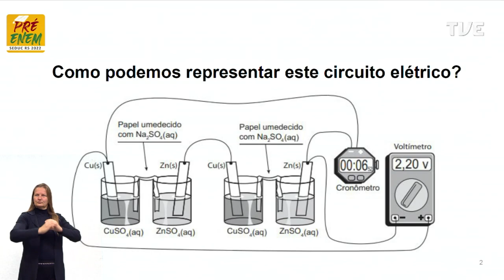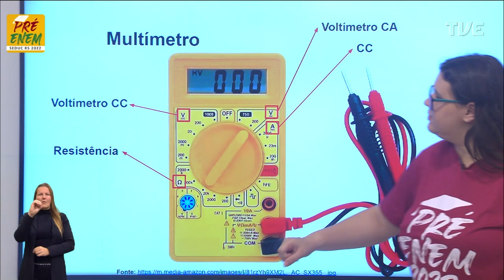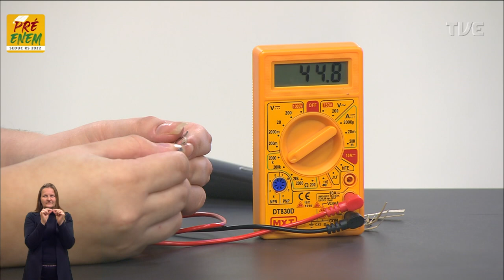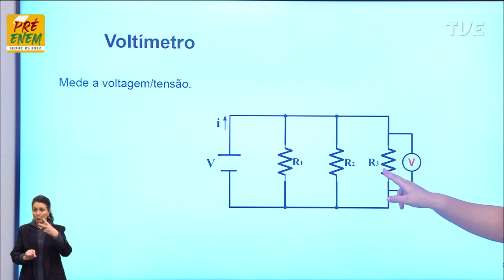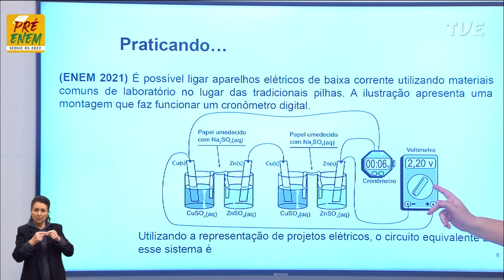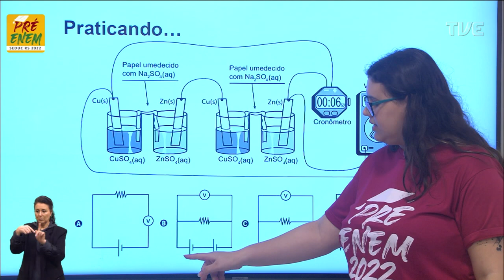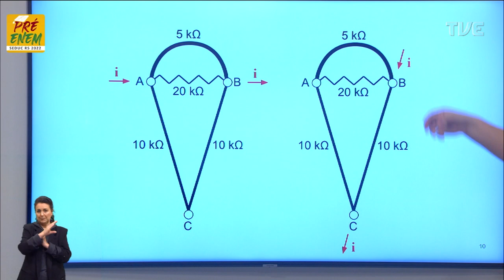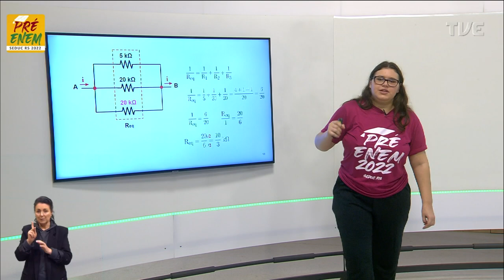Pré-Enem 2022 - Física - Aula 24 - Circuitos Elétricos 3 - 16/08/2022